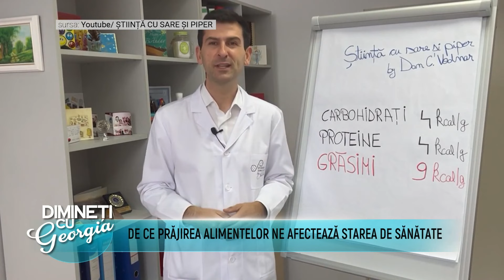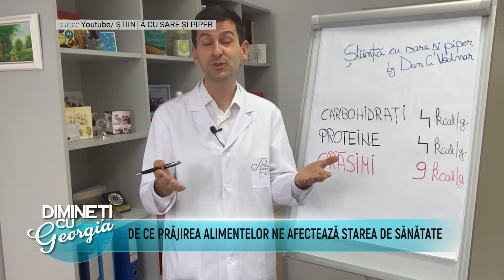Dimineti cu Georgia - Raisa, Felicia Filip, Bogdan Mastalier - 4 Februarie 2022 - P2 | MetropolaTV